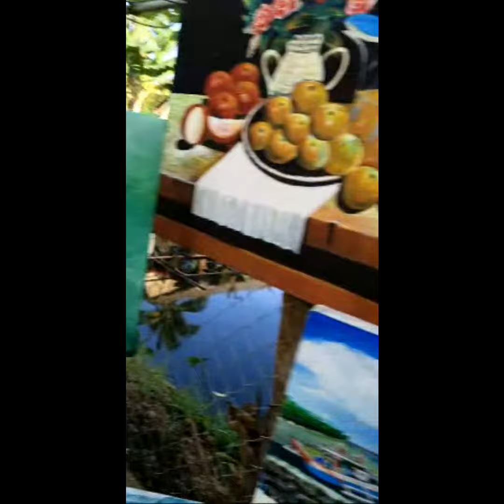Highlight 0:00 - 3:05 from For Sale Painting Art by PinoyPolish Family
Our content is all about Interracial marriage and a family exfloring new cultures, traditions and ideas. We would like to share our discoveries, passion, arts both Philippines and Poland.